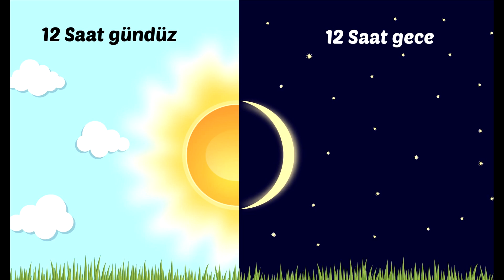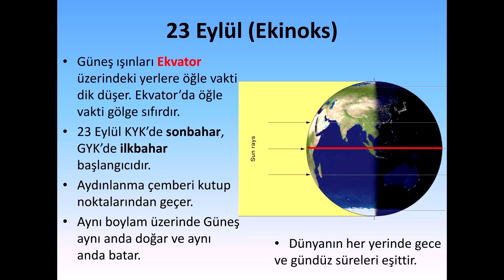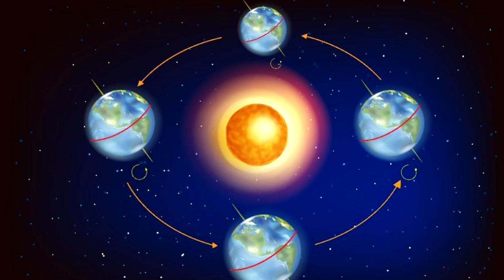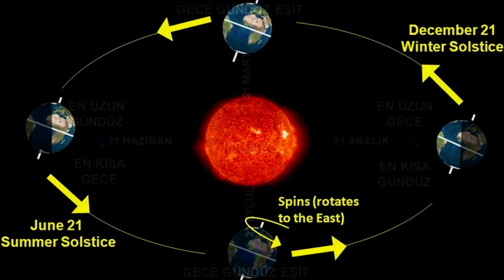İlkbahar Gündönümü (EKİNOKS)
Ekinoks, ilkbahar gündönümüdür ve sıcak havanın habercisidir. Bu tarihte gece ve gündüz birbirine eşittir. Bu günden sonra gündüzler uzamaya, geceler kısalmaya başlar. 21 Mart Bu tarih Güney Yarım Küre'de Sonbahar, Kuzey Yarım Küre'de İlkbahar başlangıcıdır. Türkiye Kuzey Yarım Küre’de yer alıyor.